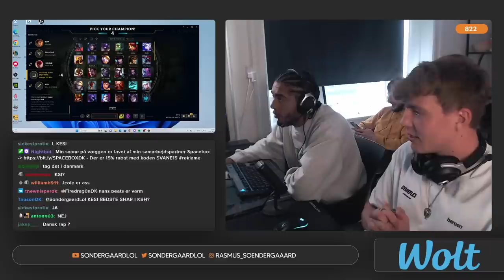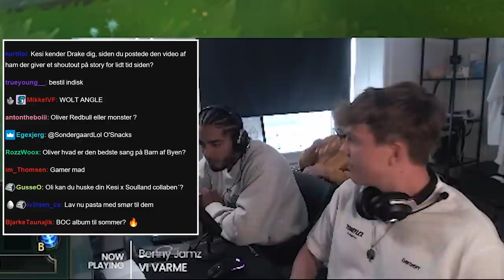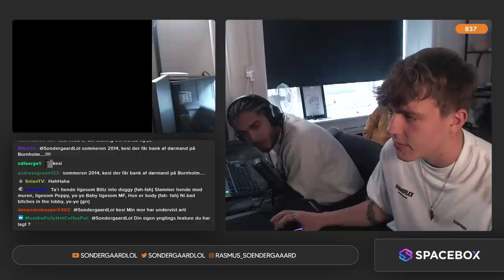KESI SVARER PÅ ALLE JERES SPØRGSMÅL!